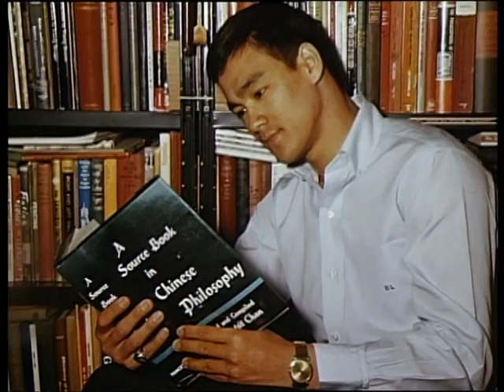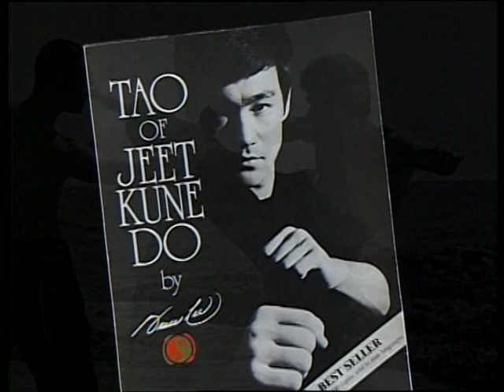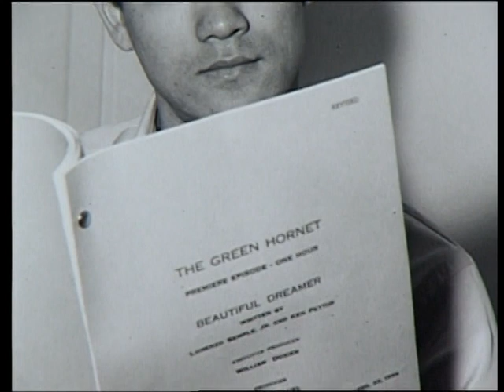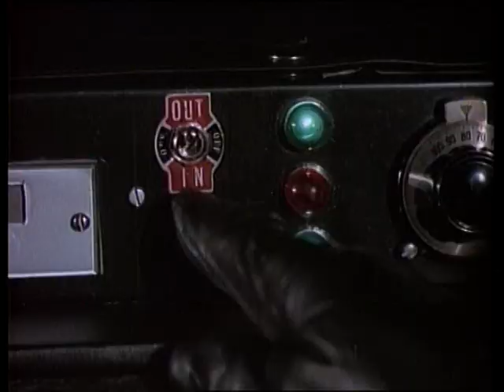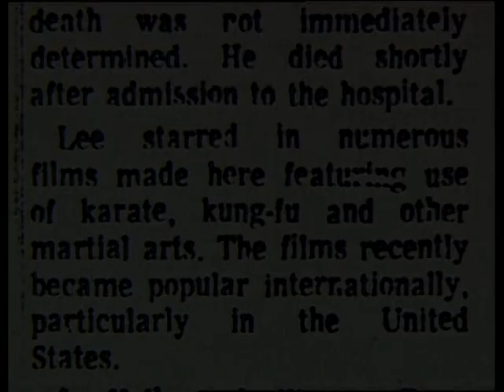"Famous Families : The Lee's" Part 1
Bruce and Brandon documenrary! Part 1.
For the memory of the one and only...
May he and Brandon forever rest in peace!